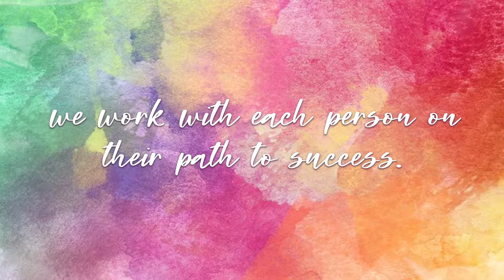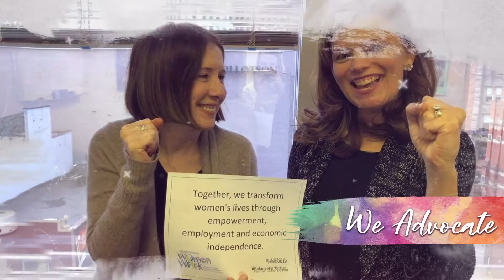About PA Women Work